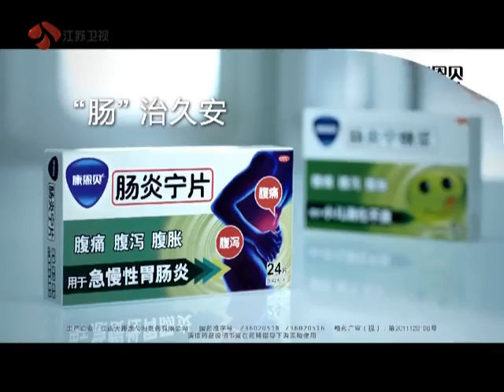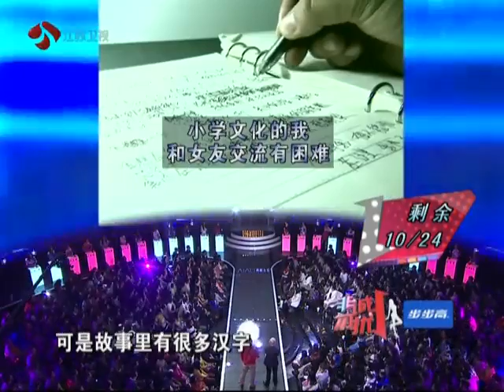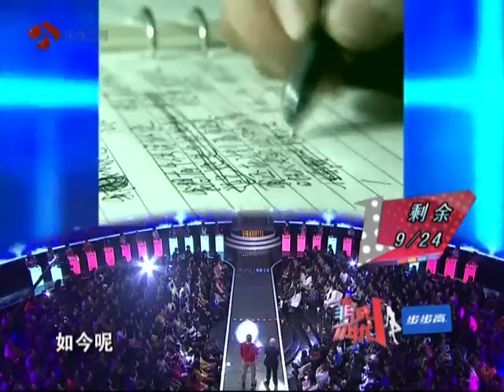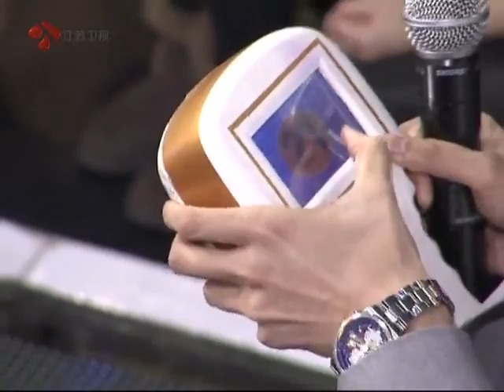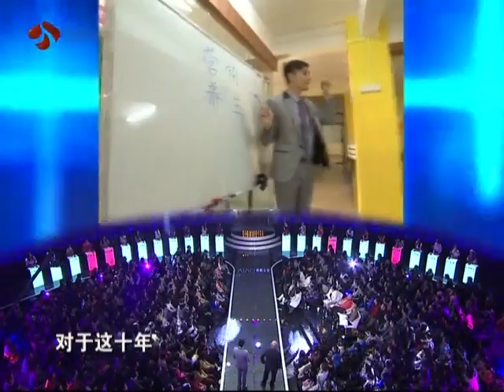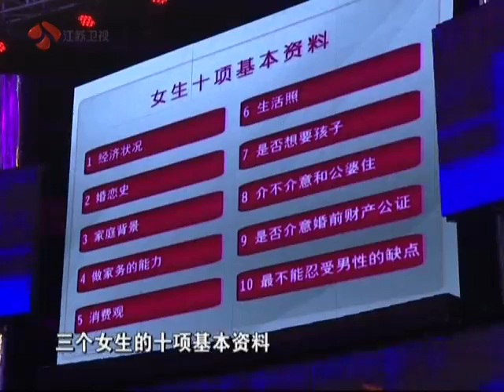120121非诚勿扰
大型生活服务类节目